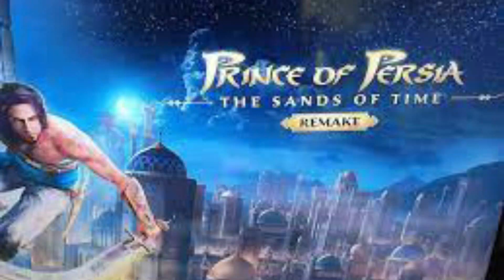Prince of Persia